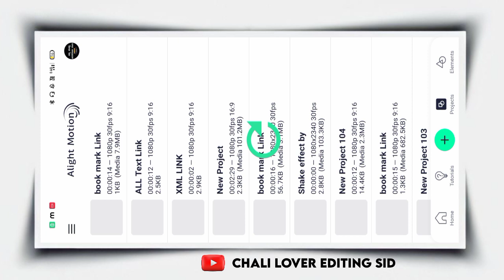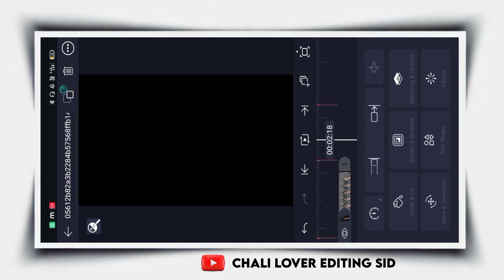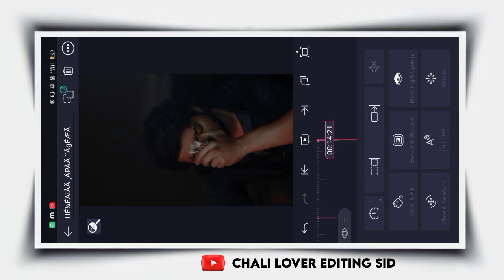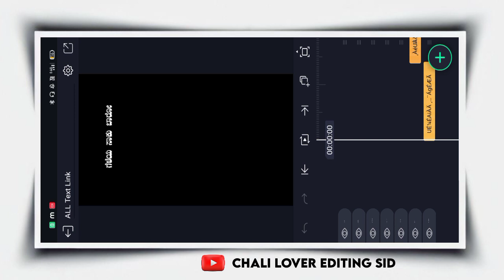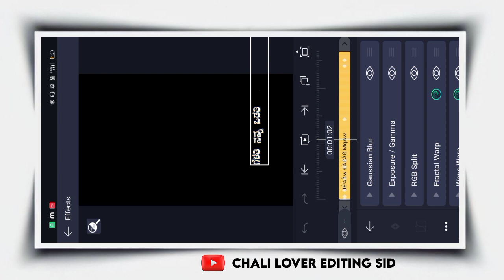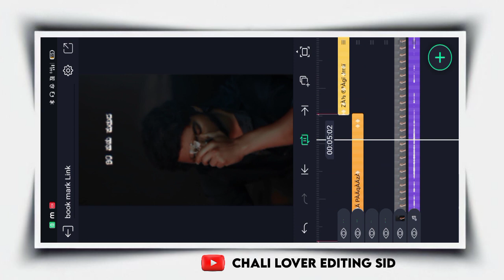ಉತ್ತರ ಕರ್ನಾಟಕ Old Janapada Trending Lyrics Special Love Status video editing in Aligth motion 🥃🚫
🔸My Name Malappa Shebagond Uru Gani

ನಮ್ಮ ಚಾನಲನ್ನು👁️ ಸಬ್ಸ್ಕ್ರೈಬ ಮಾಡಿ ಬೆಳವಣಿಗೆ ಬೇಕಾದ  ಬೆಂಬಲ ನೀಡುತ್ತಿರುವ ಎಲ್ಲರಿಗೂ ಹೃದಯಪೂರ್ವಕ ಧನ್ಯವಾದಗಳು🤝

Topics Covered:

1.alight  motion edit
2.alight motion Video editing
3.alight motion Janapada editing
4.alight motion HD Editing
5.alight motion Love Status editing
6.alight motion Photo editing
7.alight motion Video editing
8. alight motion XML Create
9. Video HD Create editing
10. Photo editing
11.alight motion Shake Effect
12. alight motion full screen video editing
13.alight motion Mood Off Editing
15. alight motion Love Status Edit
16. alight motion Movie song Editing
17. alight motion full screen preset Link
18.alight Sheka effect Present Like
19.alight motion kannada editing

✅   Movie Provided By Sudut Mosic -
Song:(Free) Non-Copyrighted Background instremental